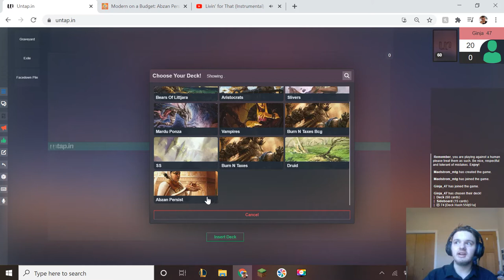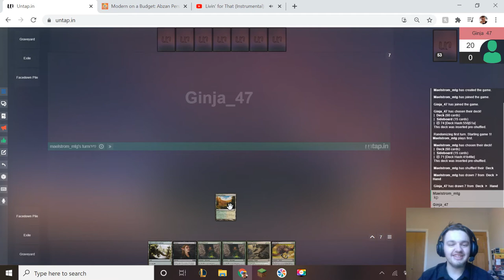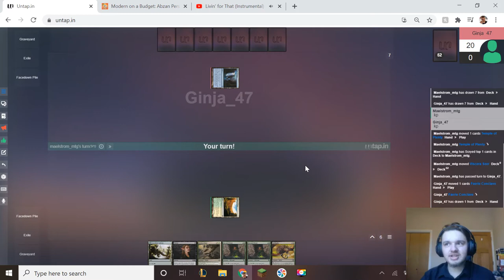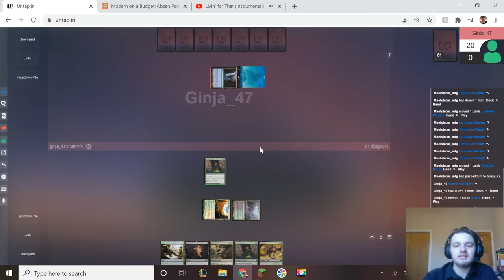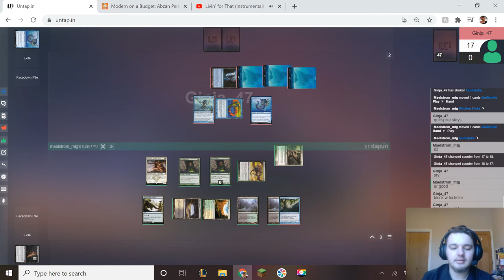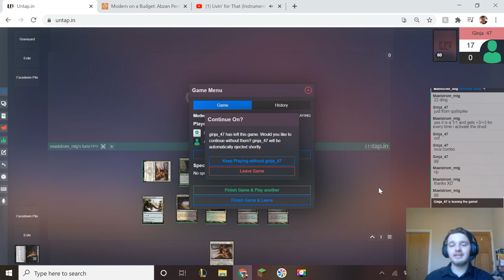Modern Gameplay: Persist VS Merfolk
Having some fun playing with our Abzan Persist list but sadly we only have enough time for a Best of 1.